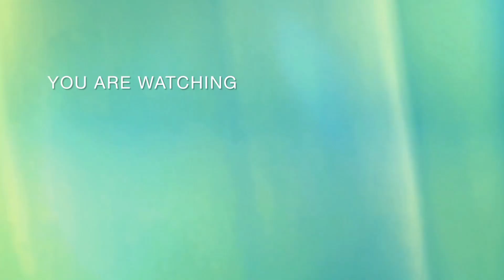DELHI GURGAON VIEW AFTER HEAVY RAINFALL 🌧️☔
after heavy rainfall Delhi view ( Pani hi Pani ho gya har jagah) rasta cross ni kar sakte aap)